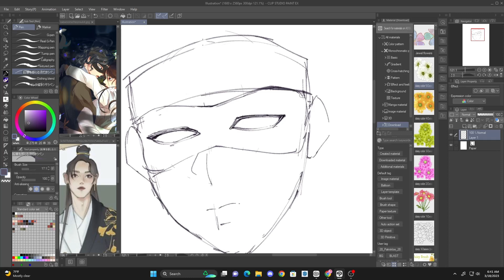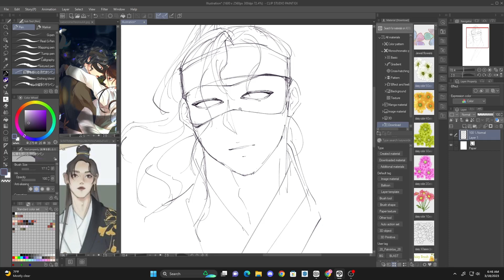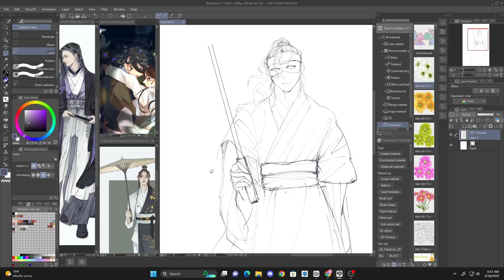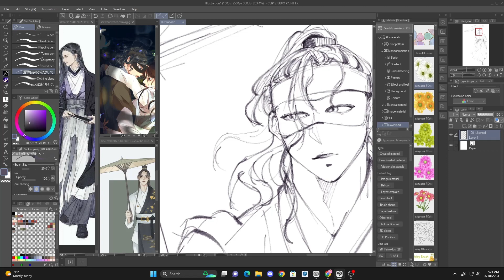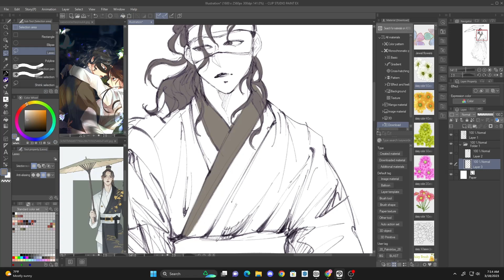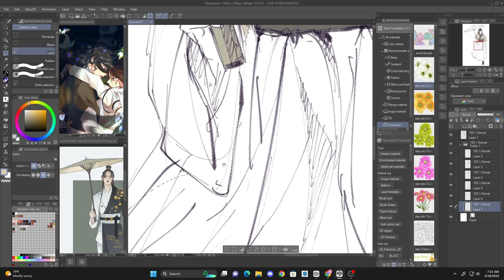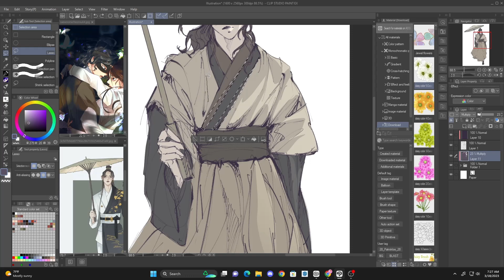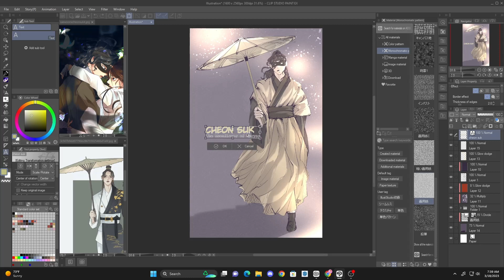Color Sketch Speedpaint